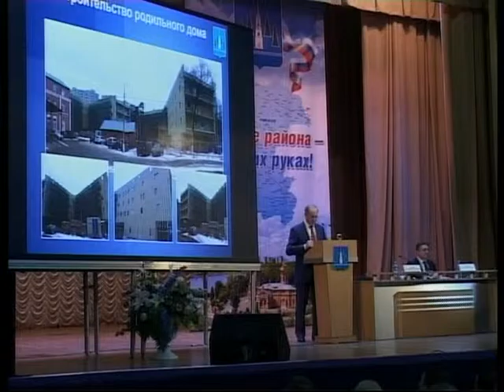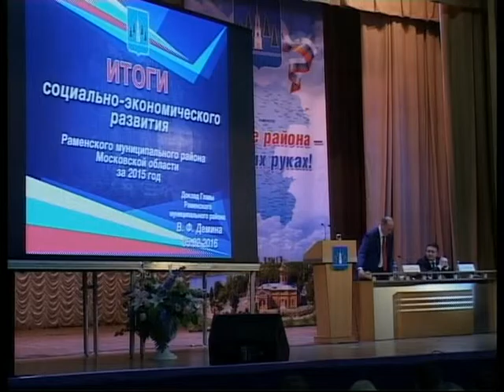08feb vyderjka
В минувшую пятницу в актовом зале КДЦ "Сатурн" состоялось подведение итогов социально-экономического развития Раменского района в 2016 году. Более подробно о достижениях и перспективах в сфере медицины вы узнаете из нашего следующего сюжета.